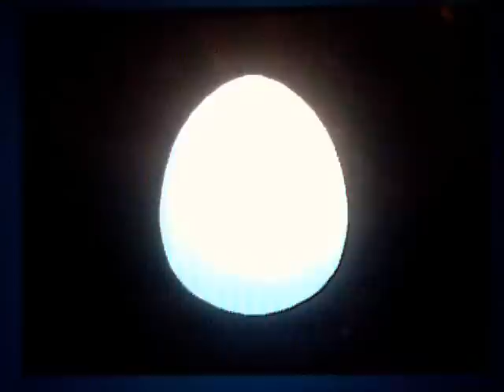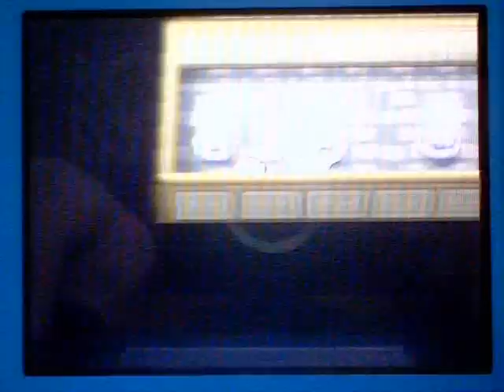Pokemon HeartGold 46 - When Legends are Born.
Next episode I'm pretty excited for, STARTING KANTO MMMMMMMM.

Also I can never get enough of that event man, it's so epic.